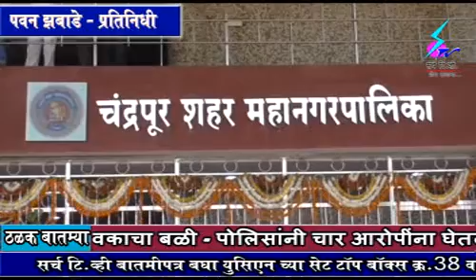20 December 2019 Search Tv News Chandrapur - चंद्रपूर शहरातील रस्त्याच्या व ईमारतींच्या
चंद्रपूर शहरातील रस्त्याच्या व ईमारतींच्या बांधकामामध्ये अनियमितता आढळल्यास कनिष्ठ अभियंत्यांवर होणार कारवाई - महापौरांनी दिले निर्देश